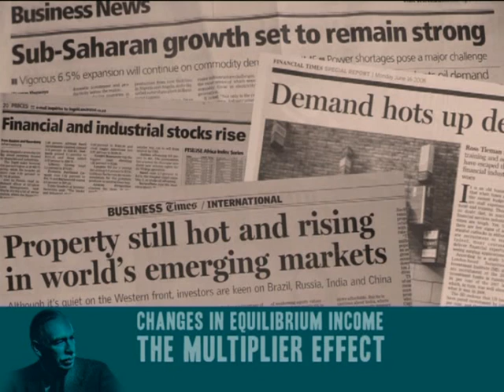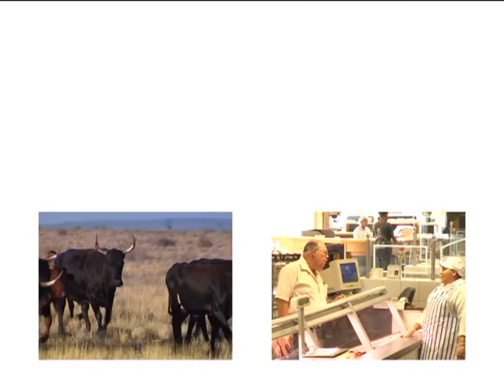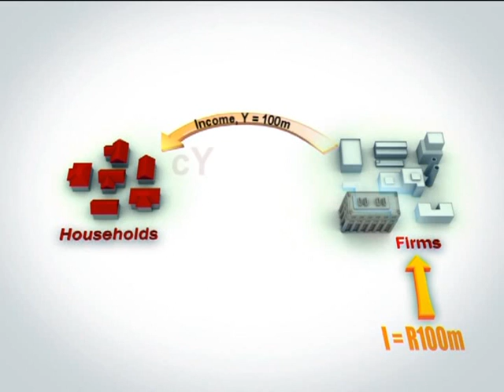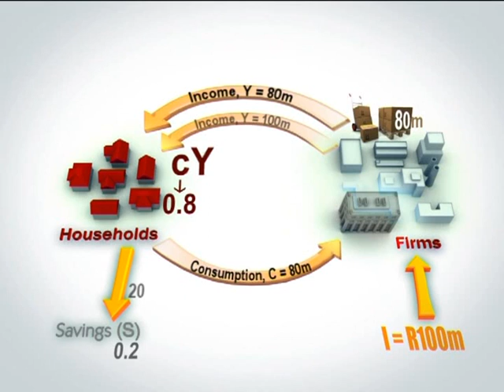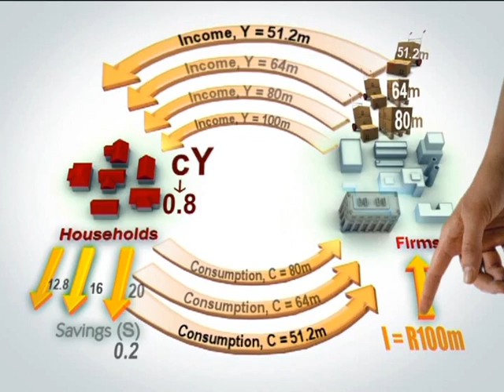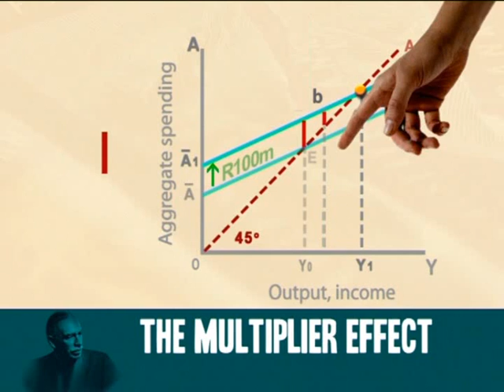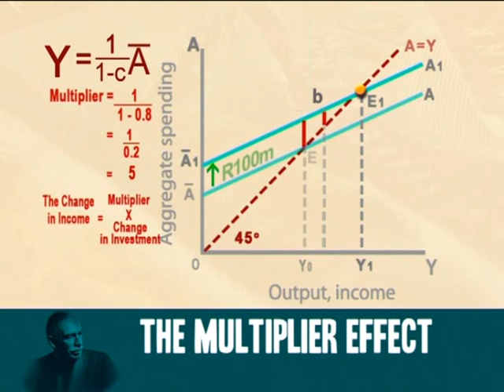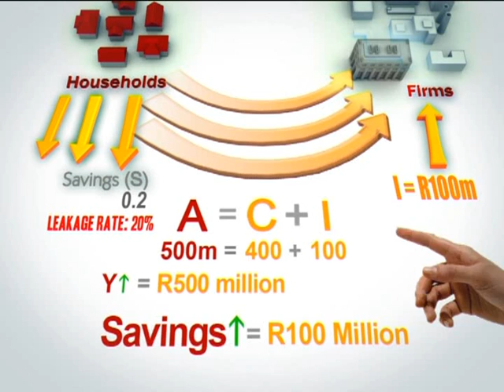The multiplier effect in the simple Keynesian model: A change in investment spending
Demonstrate the multiplier in the simple Keynesian model through a  change in invesment spending